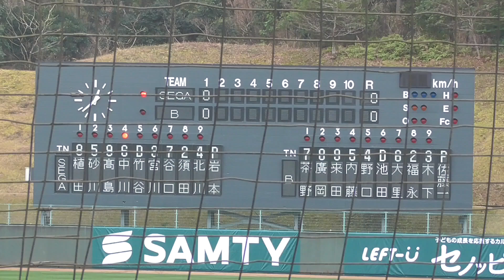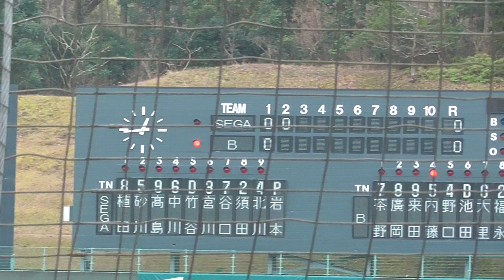【プロ野球】2024.2.15 オリックス 春季キャンプ 『練習試合（セガサミー） ２回表』